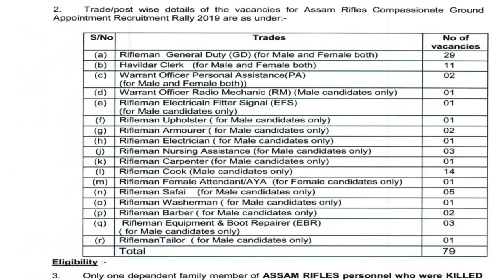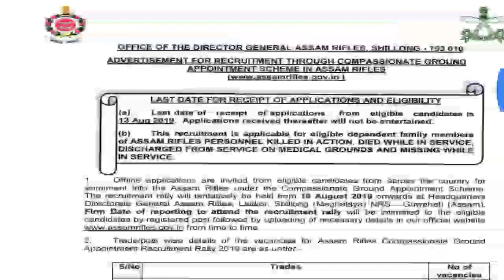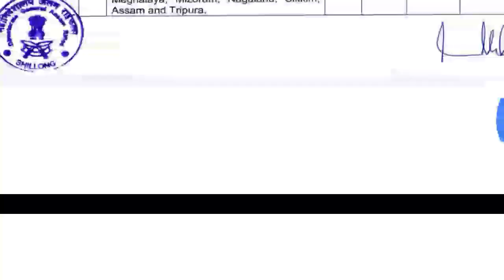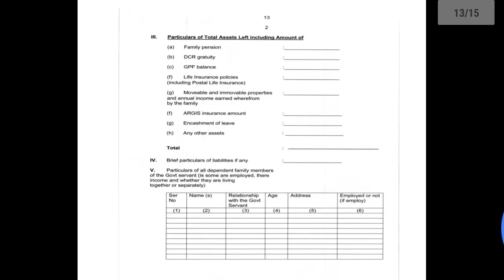মাধ্যমিক পাশে 15000 হাজার টাকার বেতন এর চাকরি || 10th Pass job Salary Pay 15000 per month